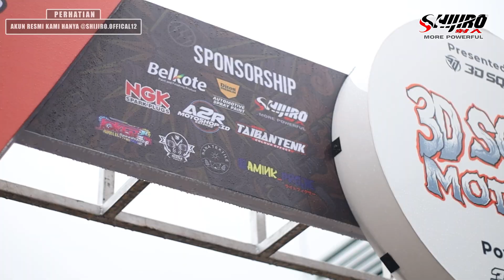KESERUAN EVENT KONTES 3D SQUAD MOTOFEST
3D SQUAD MOTOFEST
IN BSD BSD JUNCTION

terima kasih untuk para panitia dan para temen temen yang sudah hadir , antusiasme yang sangat positif dan semangatnya luar biasa

Untuk para penyelenggara kalian memang hebat! Shijiro akan selalu mendukung hal positif seperti event ini.

sampai jumpa di event selanjutnya yg pasti bakalan lebih menarik 3D SQUAD MOTOFEST

3D AIRBRUSH